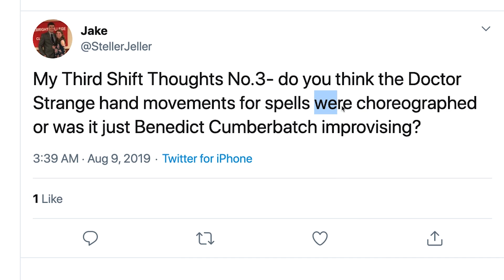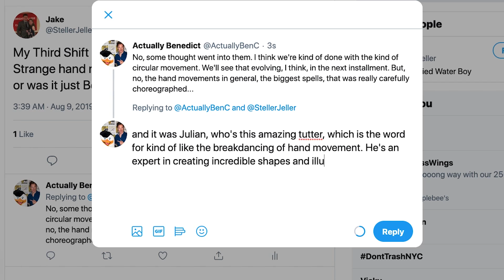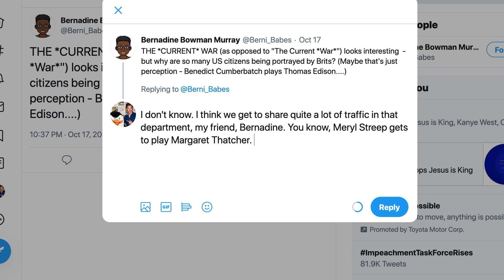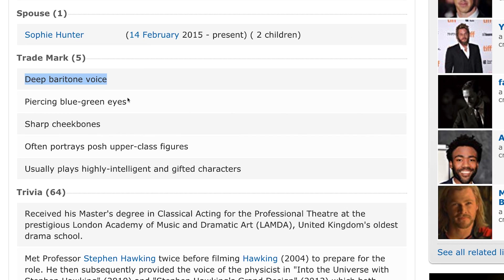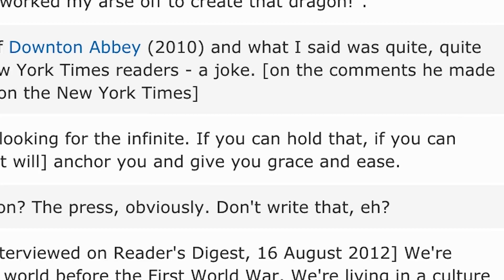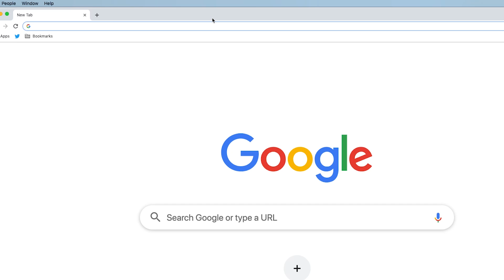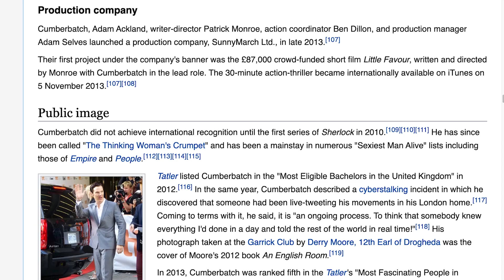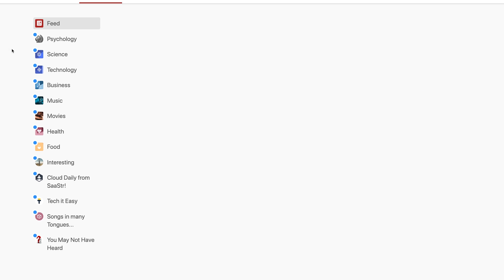Benedict Cumberbatch Replies to Fans on the Internet | Actually Me | GQ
On this episode of Actually Me, Benedict Cumberbatch goes undercover on the Internet and responds to real comments from Twitter, Quora, Wikipedia and more. What was the best part of being on set with the Avengers? Why do British actors play so many American roles?
Benedict Cumberbatch stars in The Current War in theaters now!